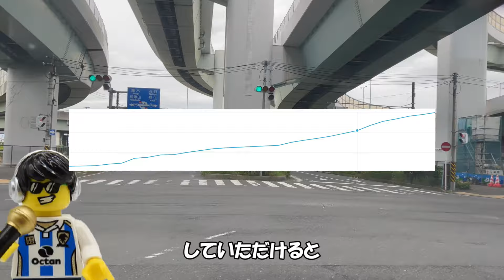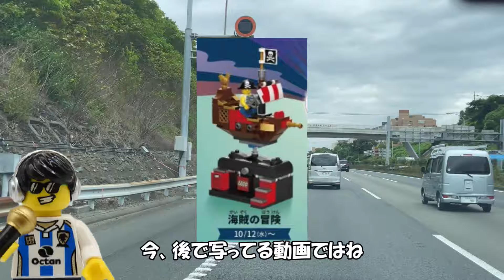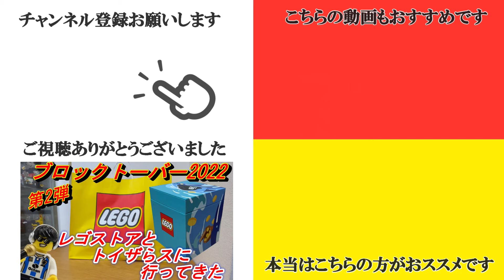レゴ ブロックトーバー2022 第2弾 レゴストアとトイザらスに行ってきた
ご利用は計画的に。